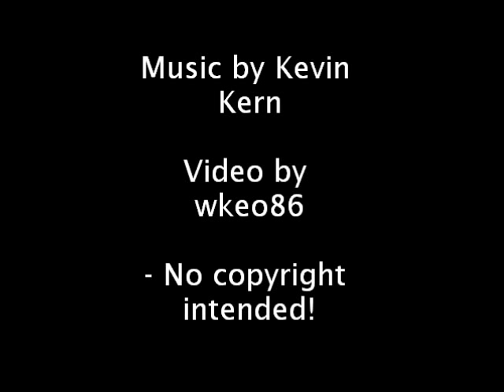Kevin Kern - Bathed In Dawn's Light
This song is from the album 'Embracing The Wind'.

Click on my channel name to find more lyric videos for songs.
Post in the comments below what other songs you wish for me to make lyric videos of.